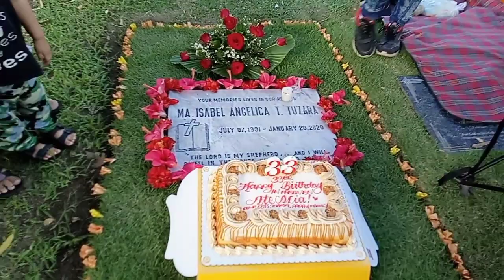July 22, 2024(1)